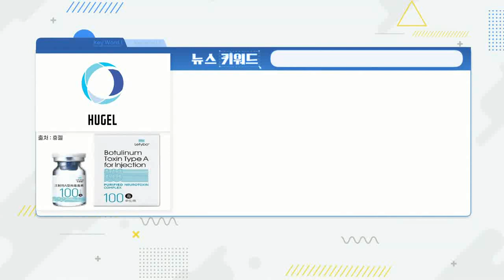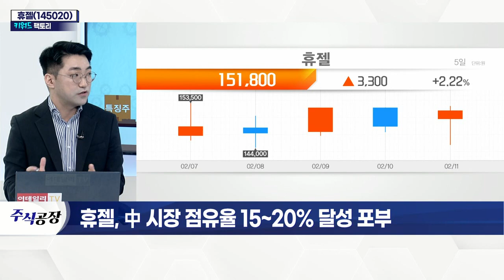휴젤(145020)... 中 시장 점유율 15~20% 달성 포부_키워드 팩토리 (20220211)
휴젤(145020)... 中 시장 점유율 15~20% 달성 포부
- 국내 1위 보톡스 업체… 시장점유율 약 50%
- 보톨리눔톡신 '레티보', 中 진출 성공
- 사상 최대 실적 기록
- GS그룹, 휴젤 최대주주 등극
- 美 시장 진출 계획… 中 점유율 상승 목표 수립
- 美 FDA에 '레티보' 품목허가 신청
- 美 보툴리눔톡신 시장, 약 1조 6천억 규모
- 법원, '보툴렉스 품목허가 취소' 집행정지 인용